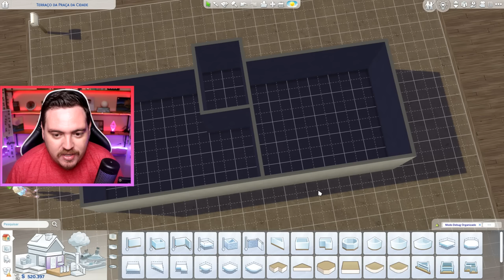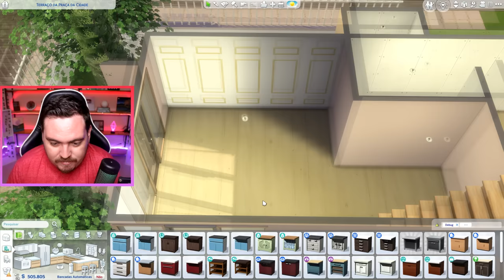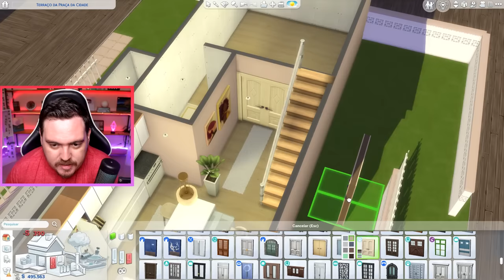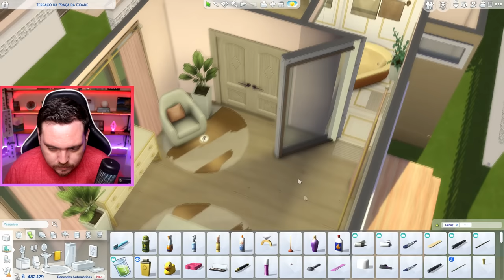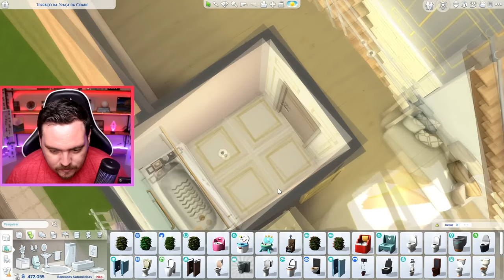CONSTRUI UMA CASA ROSÉ-GOLD PERFEITA PARA SEUS SIMS! │ Slow Build │ Construção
◼️Minhas canecas personalizadas estão chegando, entre no nosso grupo para ficar por dentro de tudo :3

Sejam bem vindos a mais um vídeo de construção aqui no canal!